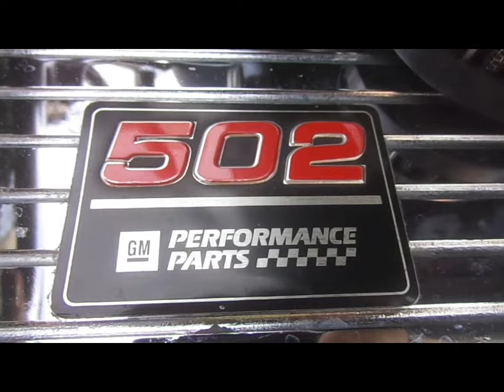Histo Cup Pannoniaring 2024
classic+youngtimer+modern car race